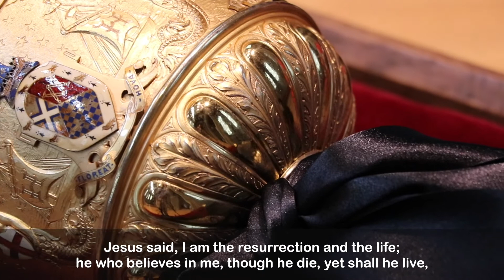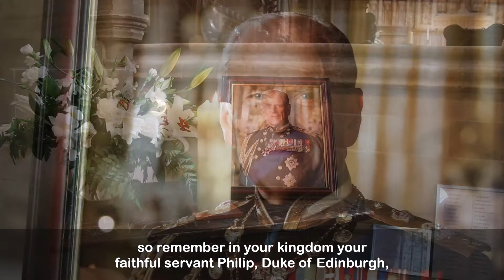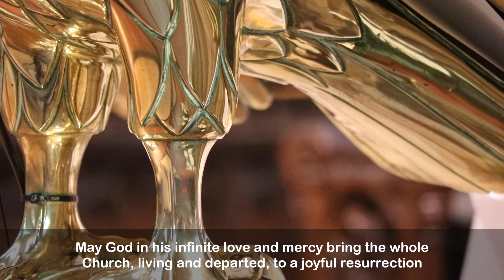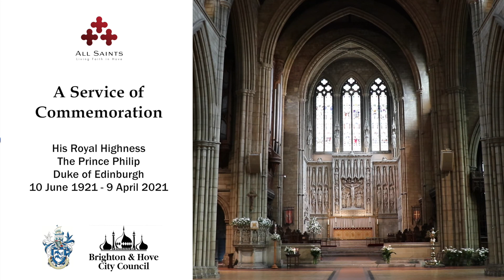Service of Commemoration for His Royal Highness The Prince Philip, Duke of Edinburgh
A service of commemoration was held for His Royal Highness The Prince Phillip, Duke of Edinburgh at All Saints Church, Hove in line with the current COVID-19 guidelines. The Mayor of the City of Brighton & Hove, the Worshipful Councilor Alan Robins and Her Majesty's Lord Lieutenant of East Sussex, Sir Peter Field paid tribute to his life of public service.
The service was led by Fr. Ryan Green and the reduced choir of All Saints Church was conducted by interim Director of Music, James and accompanied by Organist Dr. Alan Ireland. The choir sing Purcell's Thou Knowest Not, Psalm 23 and the National Anthem. The latter is accompanied by Jane of Hangleton Brass Band.